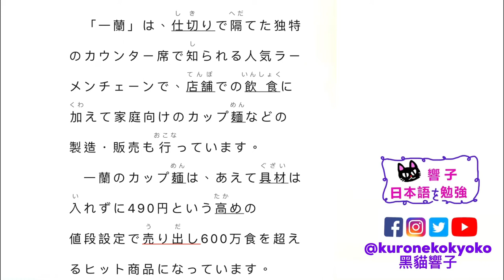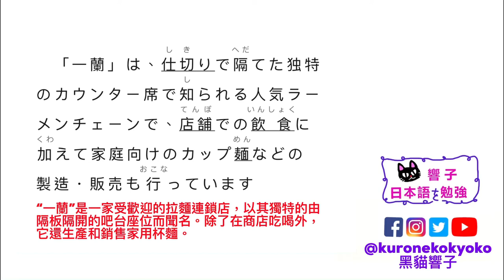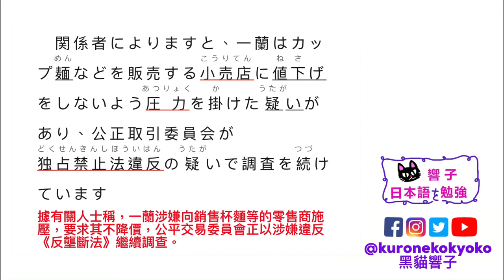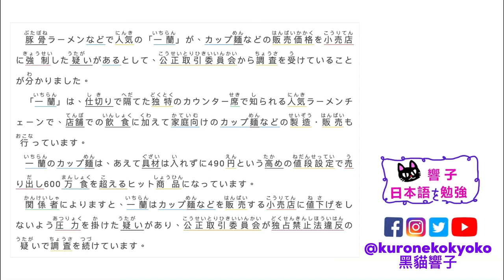日本 一蘭 拉麵 杯麵｜日本新聞 每天一篇｜自學日文 日本文化｜日文教學 香港｜黑貓響子 #31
2022/03/30
ラーメン「一蘭」カップ麺など価格を小売店に強制か
SOURCE：Yahoo！Japn

00:00 開場
00:33 日文朗讀
01:31 中文版
04:28 完結